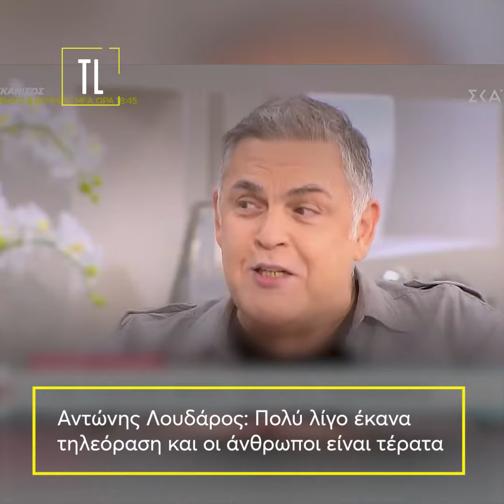Αντώνης Λουδάρος: Πολύ λίγο έκανα τηλεόραση και οι άνθρωποι είναι τέρατα